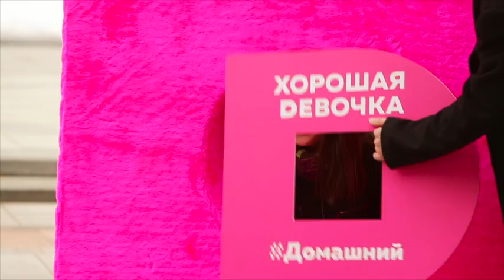Балкончик с комплиментами от «Домашнего» 8 марта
«Домашний» — всегда для женщин, поэтому и восьмое марта у нас каждый день! Чтобы вспомнить настроение праздника, смотри как «Домашний» поздравлял хороших девочек в Москве